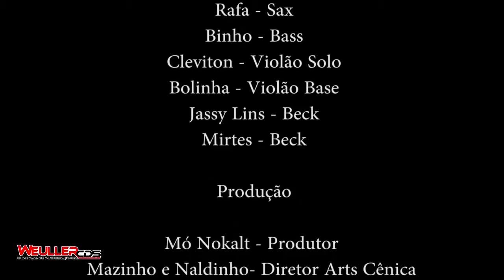Naldinho é Léo Rios DVD Completo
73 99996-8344 Tim e Zap